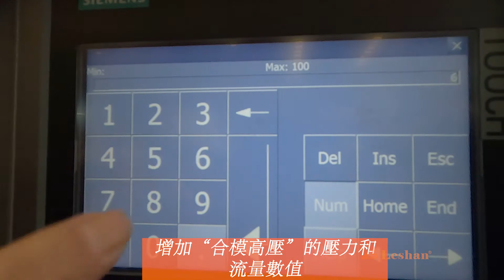如何調整插筆深度和瓶子毛刺